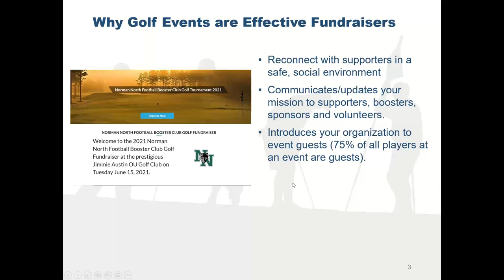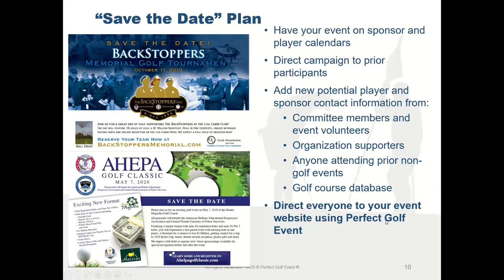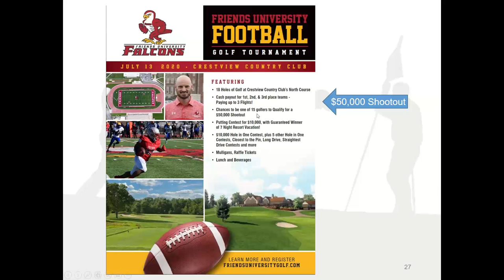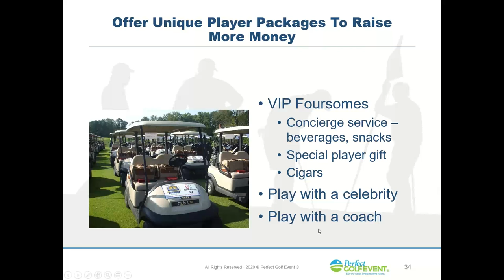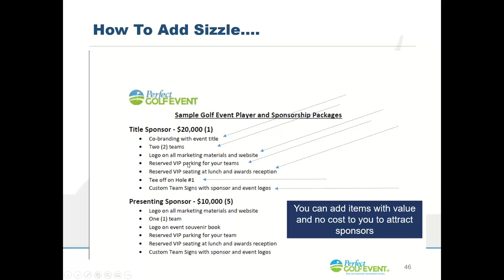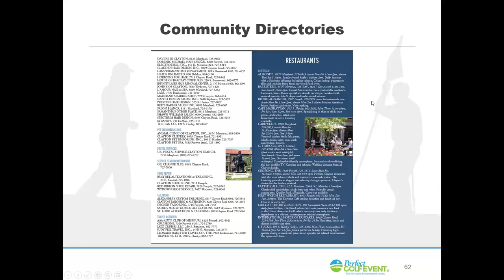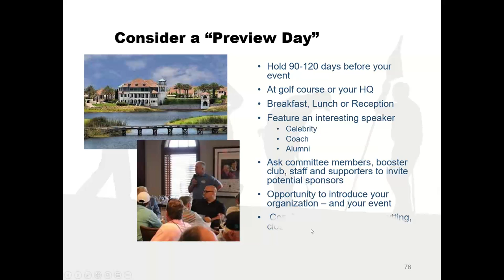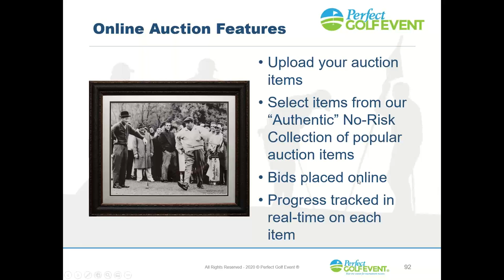Raise More Money for Your Athletic Department with a Fundraising Golf Event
Perfect Golf Event can help raise money for Athletic Directors and others involved in fundraising for Athletic Departments.